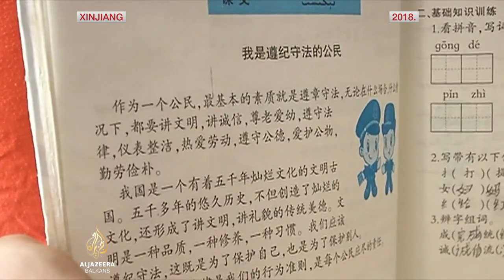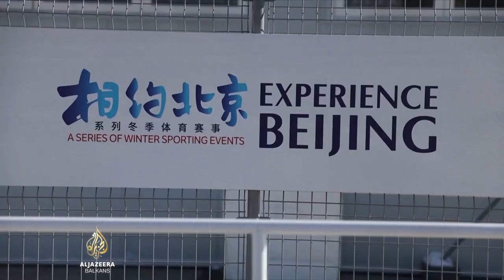Washington najavio diplomatski bojkot ZOI-ja u Pekingu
Kina je SAD-u zaprijetila "oštrim protivmjerama" nakon najave o diplomatskom bojkotu Zimskih olimpijskih igara u Pekingu naredne godine. Američki zvaničnici neće prisustvovati Igrama zbog, kako su opisali, kršenja ljudskih prava, zvjerstava i genocida. Kineska ambasada u Washingtonu odluku je nazvala grubom povredom duha Olimpijske povelje.